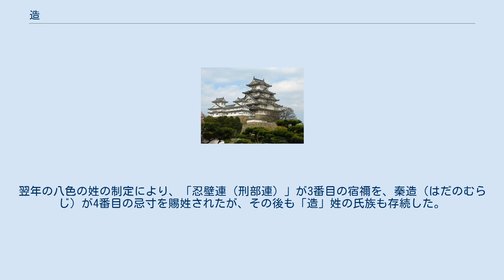造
造（みやつこ）とは日本古代の姓。
 語義は「御奴」あるいは「御家つ子」。
「造」を姓とする氏族は多く、その出自は一定ではないが、中央の氏族グループの首長であった伴造（とものみやつこ）などの中央貴族であり、天皇や朝廷に属する職業部の伴造（衣縫部・矢作部・馬飼部・鳥取造など）や、名代・子代の伴造（矢田部造・稚桜部造・形部造・檜前舎人造など）に多い。
氏名に「部民名」や「職名」を冠するのは、それぞれの部の伴造（とものみやつこ）であったことによる。
古くは、国造や職業的部民の統率者である伴造がみずから称したものと言われている。
「連」姓の氏族よりも地位は低く、賜姓の時期は連よりやや遅く、6世紀ごろであった。
「造」姓をもつ氏族は 190余りを数え、天神、帰化人の後裔と称するものが多い。
 『日本書紀』巻第二十九によると、天武天皇12年9月（683年）に「造」姓の有力氏族（水取造（もひとりのみやつこ）、矢田部造、藤原部造、刑部造、福草部造（ささくさべのみやつこ）、殿服部造（とのはとりのみやつこ）、錦織造（にしこりのみやつこ）、縵造（かずらのみやつこ）、鳥取造（ととりのみやつこ）、忍海造（おしぬみのみやつこ）など）に「連」姓が賜与された。
翌年の八色の姓の制定により、「忍壁連（刑部連）」が3番目の宿禰を、秦造（はだのむらじ）が4番目の忌寸を賜姓されたが、その後も「造」姓の氏族も存続した。